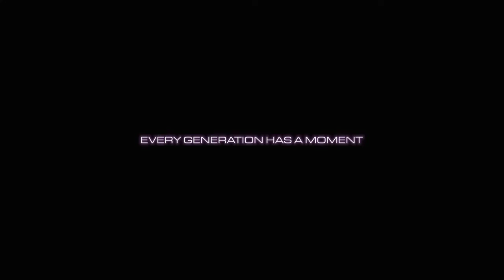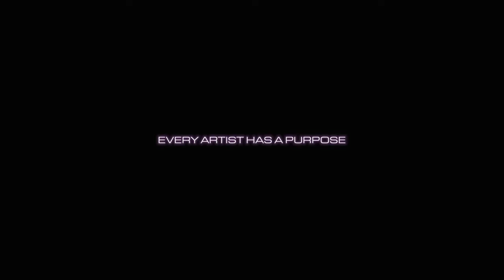Wilder World Coin Nedir? yükselmeye hazır mı...